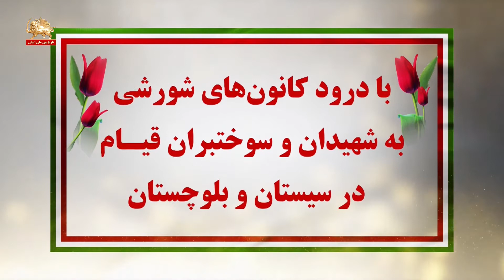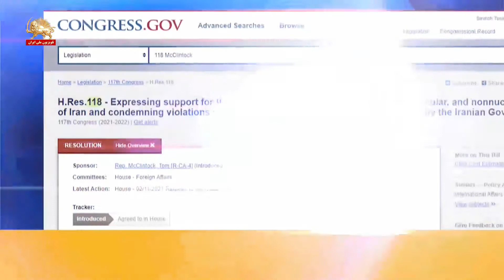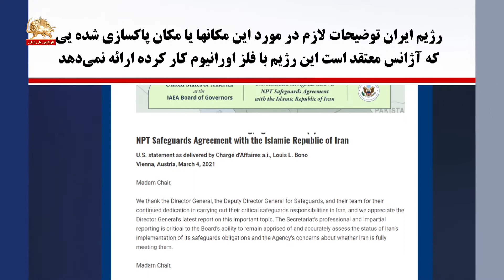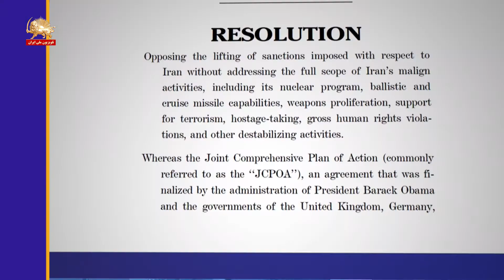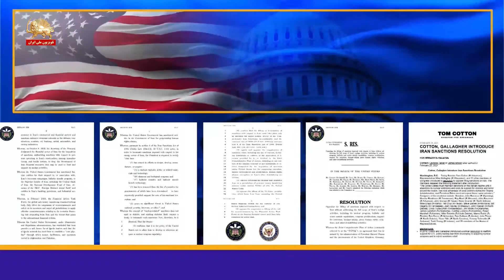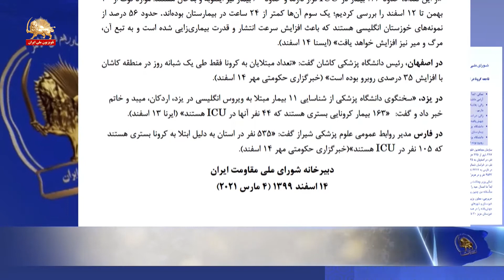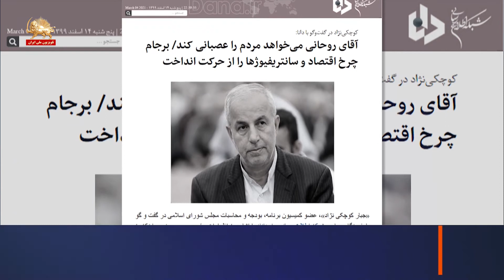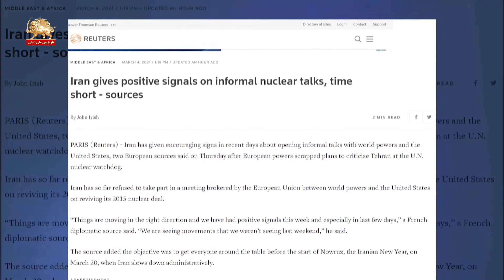مشروح خبرهای ایران و جهان از سیمای آزادی ۱۴ اسفند ۱۳۹۹